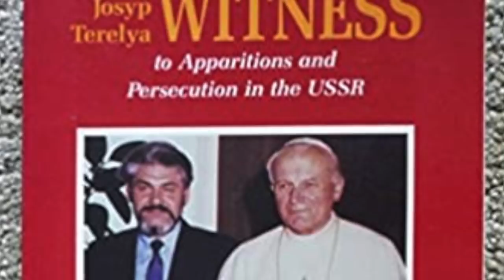Our Lady's Prophetic Presence in the Ukraine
In this video we share Our Lady's Prophetic Presence in the Ukraine

Few realize how many times the Blessed Mother has appeared in Ukraine,  and how many assorted miracles have been reported there.

Our Lady is considered protectress of Ukraine,  and is prayed to as part of the formal Ukrainian Catholic Eastern Rite liturgy.

No nation is more Marian than the Ukraine.

And no nation has been more persecuted and longsuffering than they have.

In fact,  it was way back in 1840 that a miraculous well was damaged by invaders at a village east of Lviv called Hrushiw.

There are miraculous icons at places like Pochaiv that date back centuries earlier.

The Blessed Mother depicted on the icon there helped to heal Philip,  the brother of a prominent,  wealthy woman named Hanna Hoyska,  from blindness.

Later,  the Virgin or “Theotokos” of Pochaiv (or Pochayiv) acquired a reputation as a miracle-working icon.

The feast day for Our Lady of Pochaiv is marked by Ukrainian Orthodox  communities on August 5 (as distinct from Russian Orthodox,  who report to the Kremlin).

It is a place as powerful as it is mysterious.

In 1914; on the cusp of World War One; Our Lady appeared to twenty-two Ukrainian Catholic peasants at Hrushiw,  sadly informing them that they faced eighty years of war,  famine,  and persecution,  which certainly came true as Communists led by Russia decimated the nation,  and caused literally millions to die of starvation.

Christianity was likewise all but obliterated in the nation,  which became part of the Soviet Union.

Great suffering was endured by Catholics and religious of all stripes,  with many executed or imprisoned for decades in the horrid Russian gulags.

On April 26, 1987, as freedom was about to return,  the Blessed Virgin Mary arrived again in Hrushiw,  dressed in black on a day that was the exact one-year anniversary of the nuclear disaster at Chernobyl.

Apparitions there were seen by young 12 year old Maria Kizyn  but then night after night above the small church by thousands.

This was very telling,  for the name Chernobyl means “wormwood, ” a bitter black-juice herb that recalls the Book of Revelation,  chapter 8, verses 10-11:

“The third angel blew his trumpet,  and a great star fell from heaven,  blazing like a torch,  and it fell on a third of the rivers and on the springs of water.

The name of the star is Wormwood.

A third of the waters became wormwood,  and many died from the water,  because it was made bitter. ”

The date of the first Hurshiw apparition thus was a warning of an event that could contaminate the earth’s waters (as might occur with radiation).

The history rings home in recent days; as Russia once more aggressively moves into Ukraine to subsume it as was done under Soviet Russia.

When Communism fell in the Soviet republics,  the Virgin Mary began to appear at churches that had been damaged,  destroyed,  or turned into warehouses,  museums,  or worse by the Soviet Russians.

In some cases the Virgin appeared with Child,  in a massive glow encompassing the church.

At Buchach,  where manifestations of the Virgin Mary had occurred at the end of both world wars,  she was seen with the infant Christ in an illumination above Trinity Orthodox Church.

There had been strange pink and blue clouds above Trinity; other phenomena,  such as smaller ephemeral images,  manifested through town.

This is a nation where cars were rare at the time; many still used cart and horse; there were no telephones in any home and livestock were brought into extra rooms during the bitter-cold nights.

The 1950s also were when the Blessed Virgin Mary appeared in a major way at Seredne,  another place famous for Marian miracles.

 The date was December 20, 1953.

The vision took place in a nearby village called Dubovytsya.  In a vision during Mass,  a woman named Hanya saw the hill of Seredne and a spot where there had been small wells of clear water.

Hanya saw it all vividly,  even though she had never visited the hill.

As the vision continued,  the Virgin began to speak to the woman.

“My daughter,  my daughter,  my daughter,  you see what a fullness of grace I possess.

But I have no one to give my graces to,  for there are so many daughters and sons that have turned away from me.

“I wanted to obtain a great forgiveness for poor sinners.
Disaster is upon you as in the times of Noah.
“Not by flood,  but by fire will the destruction come.
Since the beginning of the world,  there’s never been such a fall as there is today.

At Hrushiw,  Ukrainian mystic Josyp Terelya,  said he heard the Blessed Virgin Mary issue a warning on fire.

He asserted that when the apparition looked into the future,  she said,  “I see fire.
If people do not convert to Christ,  there will be war.
There shall be a great conflagration.”

Learn more on Michael Brown's Spirit Daily.